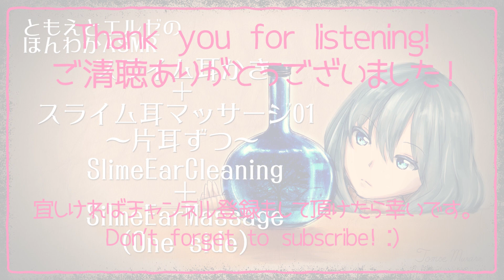【ASMR】スライム綿棒で耳かき＋スライム耳マッサージ01-片耳ずつ- / Slime Ear Cleaning ＋ SlimeEarMassage #01(One side)【No Talking】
スライム綿棒で耳かき＋スライム耳マッサージ01です！
まったりお楽しみ下さい！(*´ω｀*)

※モチベーションにつながりますので、宜しければポチッとご支援宜しくお願い致します。